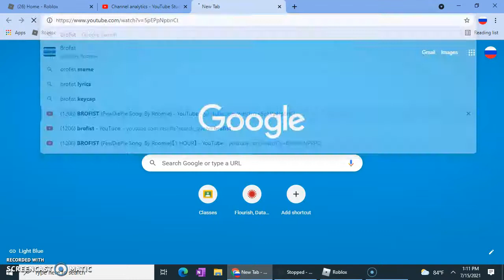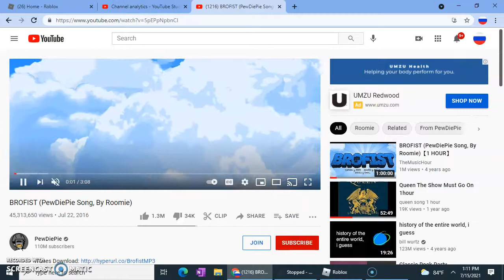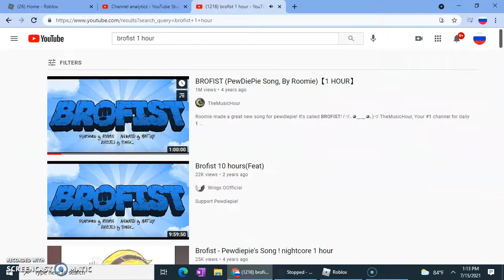i got the WATER PLAQUE in youtube simulator it got insane!